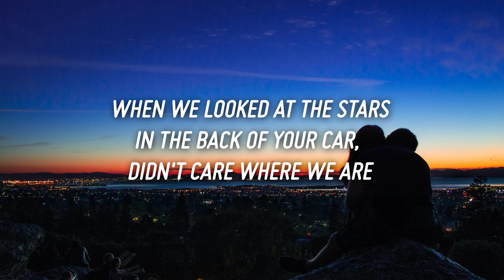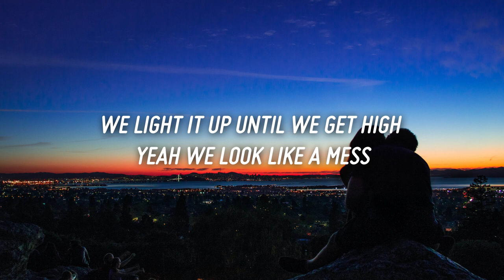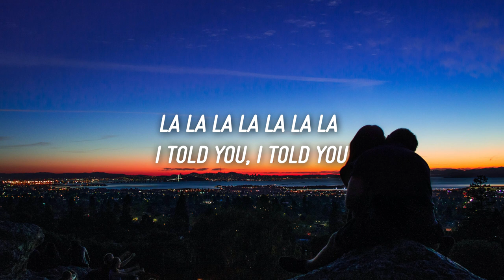Hook N Sling & Galantis w/ Karen Harding - The Best (Lyrics)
Lyrics

When we looked at the stars
In the back of your car
Didn't care we are
We were going too fast
Said it won't be the last
Told you that was the best

Our body's dancing to the moonlight
We take our shoes off
And it's alright
We light it up
Until we get high
Yeah, we look like a mess
I told you that was the best

La-la-la-la-la-la-la-la-la
La-la-la-la-la-la-la-la-la
I told you, I told you
La-la-la-la-la-la-la-la-la
La-la-la-la-la-la-la-la-la

La-la-la-la-la-la-la-la-la
(The best, the best, the best, the was the best)

When we lookеd at the stars

La-la-la-la-la-la-la-la-la
La-la-la-la-la-la-la-la-la
La-la-la-la-la-la-la-la-la
La-la-la-la-la-la-la-la-la

I told you, hey
La-la-la-la-la-la-la-la-la